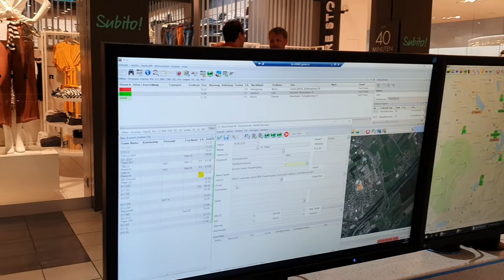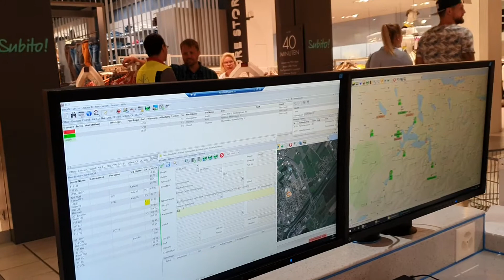Rettungdienst 144 Bei Emme-Center